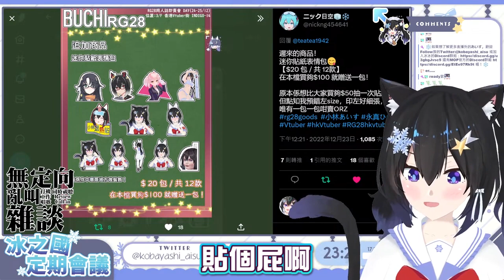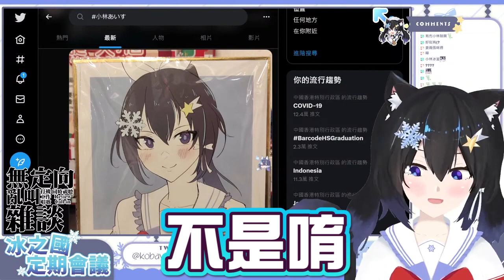（說漏口了...）粉絲送的禮物原來都去了XXX😨【小林冰】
🧊有關あいす🧊

此烤肉由冰之國烤肉組有愛的雪米糍們提煉而出🧊
未經授權不得轉載